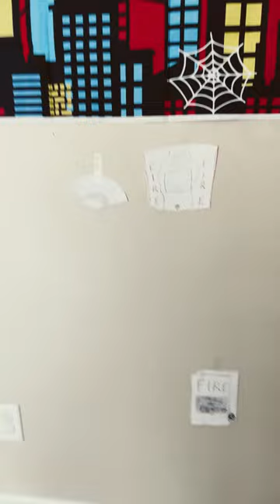Fire alarms in the cold rain in a deep puddle ￼